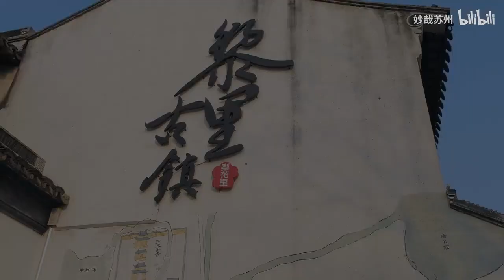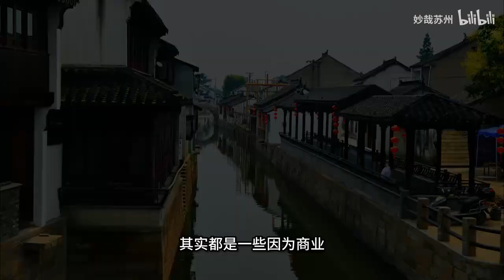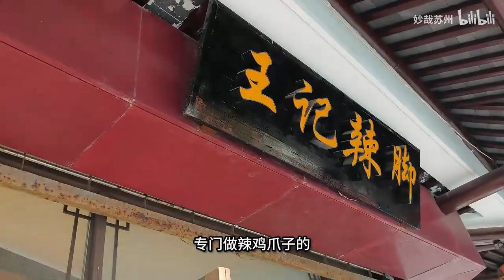探访《繁花》金宇澄的故乡——吴江黎里